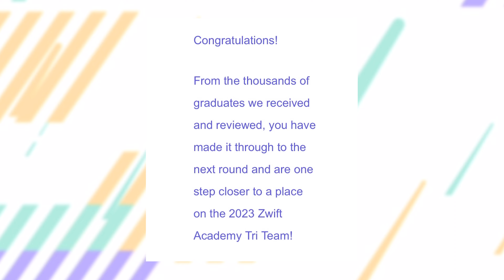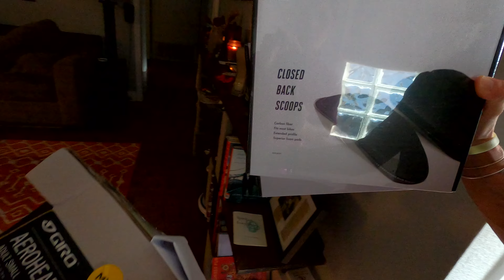Ironman 70.3 Chattanooga 2023 || Race Week - Episode 1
We're heading back to Chattanooga in 2023 and excited for our second time racing Ironman 70.3 Chattanooga!

We're documenting behind-the-scenes in the days leading up to race day. Today we hit the pool for a morning swim, then we welcomed Coach Frank and his wife Helma from Tucson, who will be joining us for the remainder of the trip. The Kaisers brought some new gear for us and Frank did some work on our bikes to make sure we're set up for success on the big day.

Welcome to the YouTube home of Team Saunders Tri - Cait & Tif

Caitlin began her triathlon career in 2012 on a fat tire bike and no swim background. She met Tiffany when she was training for Ironman Texas 2013. Accompanying Tif through most of the training (minus most of the swimming), and serving as a finish line catcher volunteer, catching Tif at the end of her first Ironman, it didn't take long for the triathlon bug to bite. She completed her first full Ironman in 2015 and added another in 2017 -  crossing the finish line both times hand-in-hand with the love of her life.

Tiffany's triathlon life started in 2009 with The Rookie Tri at the Texas Ski Ranch. From the time she crossed the finish line, she was hooked. Since then, she has added 3 full Ironmans to her resume' (Texas 2013, 2015, 2017). But it's the 70.3 distance that has been her favorite calling. Since her first Ironman 70.3 in Galveston in 2010, Tiffany has crossed the Half Ironman finish line more than 15 times, including two Ironman 70.3 World Championship appearances - with Caitlin - in South Africa, 2018, and St. George, Utah, 2021.

Team Saunders is documenting the journey of training, life and taking on new challenges along the way. A pair of Age Group triathletes, they hope to motivate and inspire others to find their own challenges.

Come hang with us on Facebook!